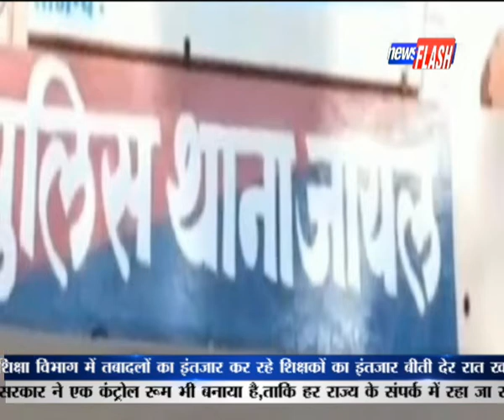Makrana Bulletin | News Flash